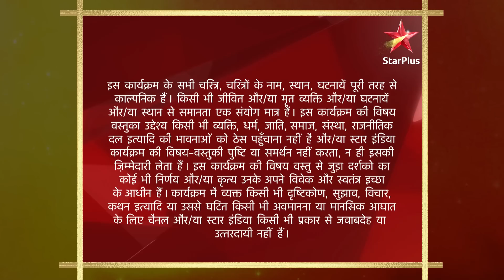Ek Veer Ki Ardaas - Veera | एक वीर की अरदास - वीरा | Kahaan gaayab ho gayi Bansuri?